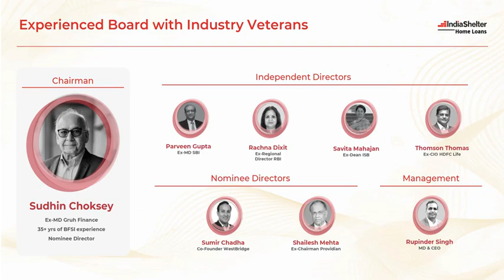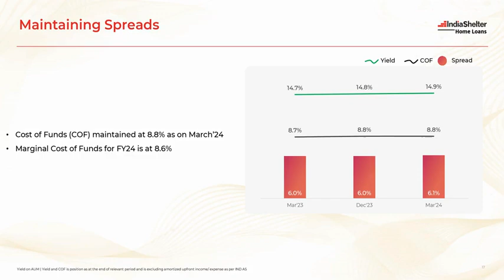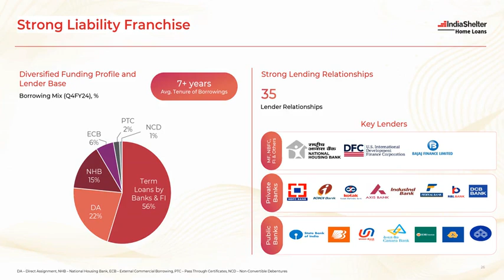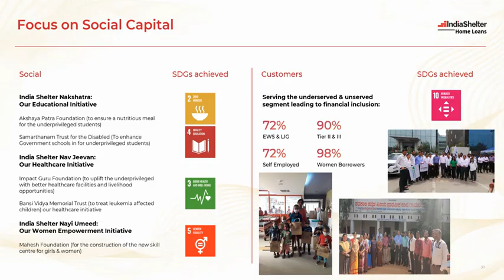India Shelter Finance Corporation Ltd Investor Presentation for FY&Q March 2024 Results